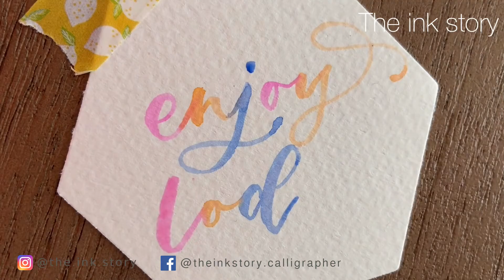Watercolor Brush Lettering - Zip Clean Color Real Brush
Color: zip clean color real brush

Pen: Pentel water brush